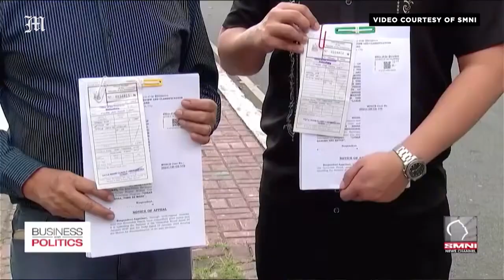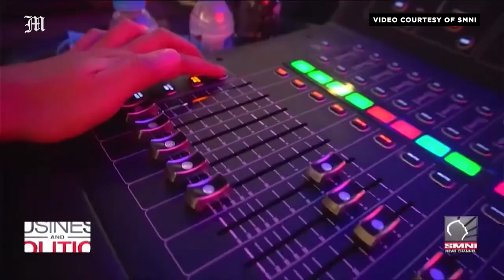SMNI appeals indefinite suspension before Office of the President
Courtesy ｜ Business and Politics